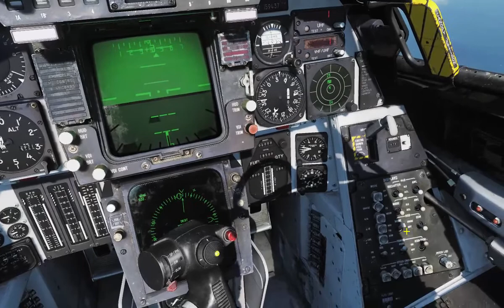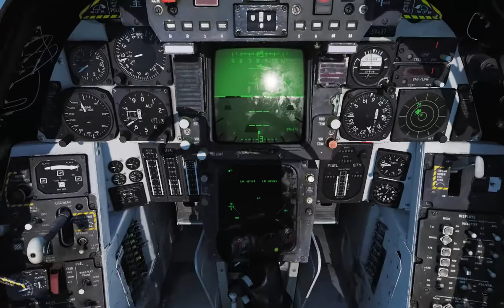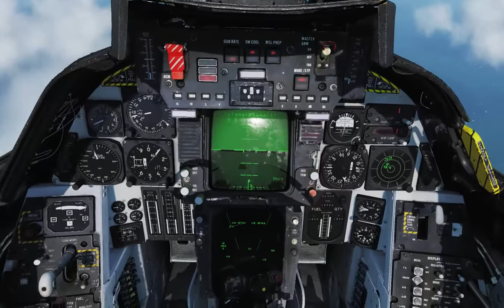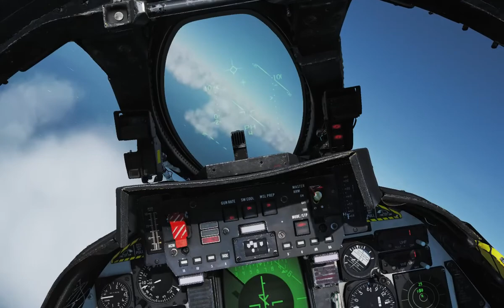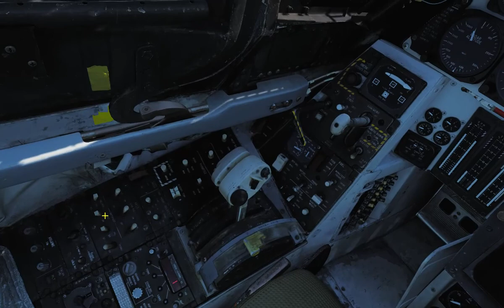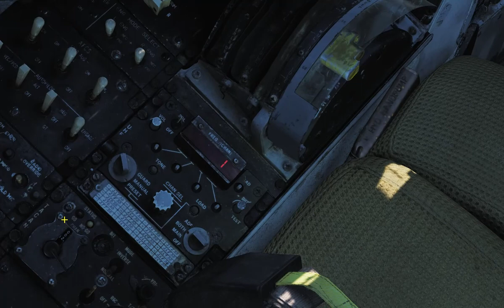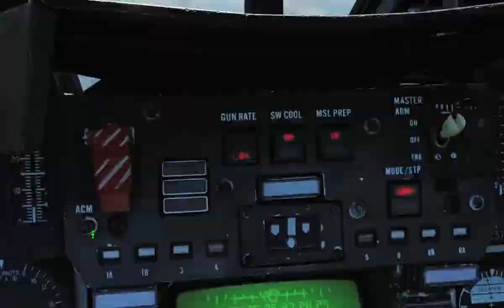First DCS-F14 Mission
Shoot down any aircraft that are foot wet.